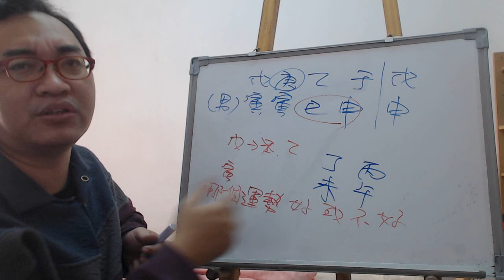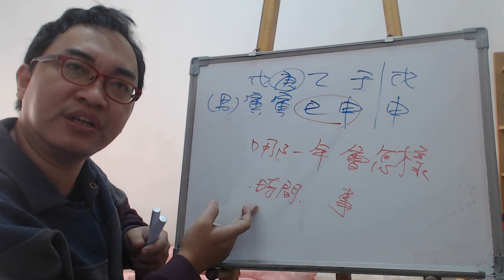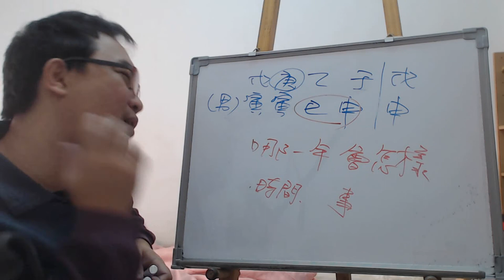八字命理：八字學習的迷思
八字學習的迷思：

學很多，很會講，卻不會批，這就是現代人學八字的最大缺點。
服務項目(事先預約)
4.八字批命(流年)3600、取名3600、勘宅12000、姓名鑒定500
5.Line：s12860990 微信：s12860990
8.服務地點：高雄市大社區萬金路82-7號(楠梓火車站前的旗楠路一路直走便可看見萬金路)